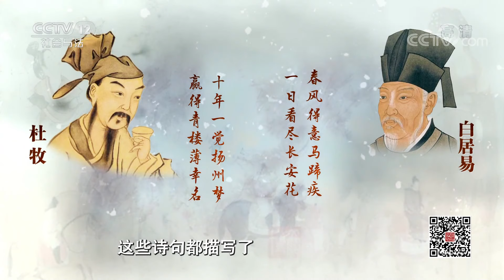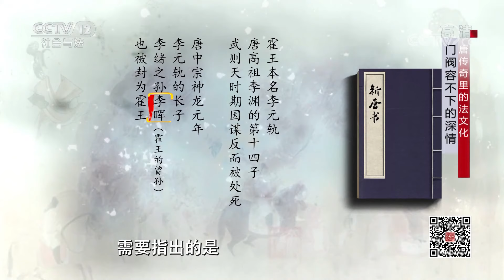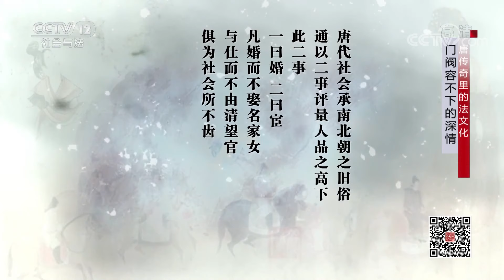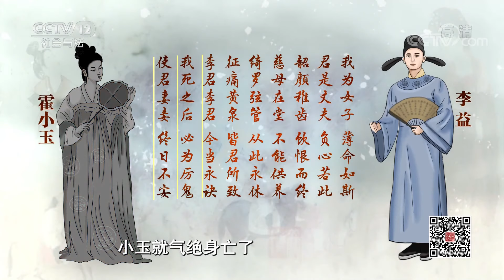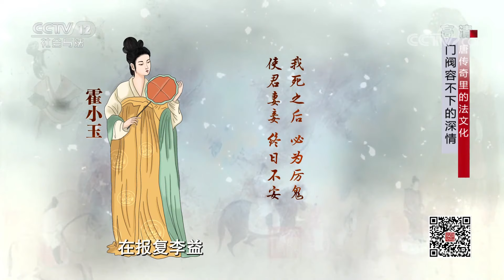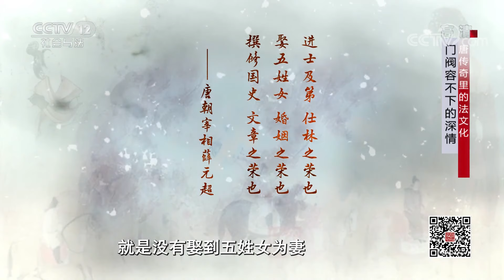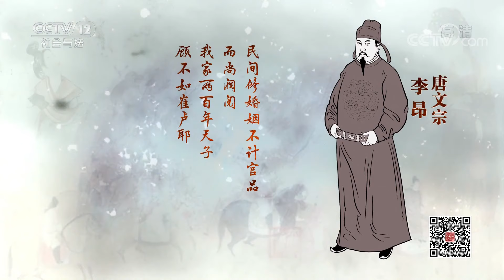《法律讲堂(文史版)》唐传奇里的法文化·门阀容不下的深情 20201216 | CCTV社会与法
本期看点：唐代传奇小说中书写了一个经典的爱情悲剧故事，痴情的风尘女子霍小玉与年轻有为的书生李益两人一见钟情，在李益长安备考的两年里，两人厮守在一起山盟海誓。但李益高中之后，却遵从家里的安排，另娶表妹卢氏，而且违背盟约对小玉避而不见，最终小玉抑郁而死。而李益之后的婚姻也都以悲剧收场。按照唐代婚姻制度，李益为什么不能与小玉结为夫妻，造成了这桩爱情悲剧的根本原因是什么呢？